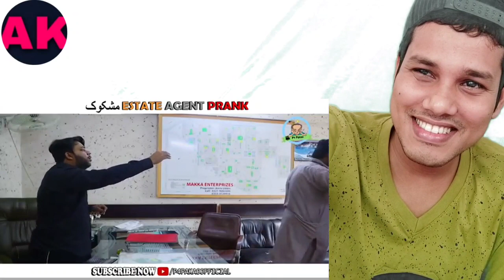Indian Reaction on Mashook Estate Agent Prank ,,😆😆😆By Nadir Ali P4pakaou